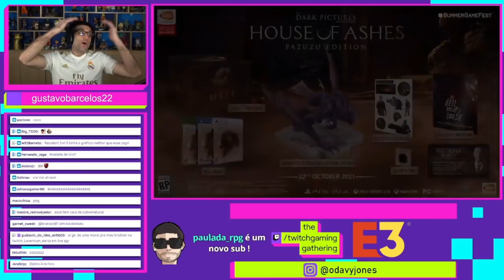Esse jogo ME DECEPCIONOU TANTO que nem ligo pra sequência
Fala galera! No vídeo de hoje teremos um jogo que decepcionou muito Davy Jones.